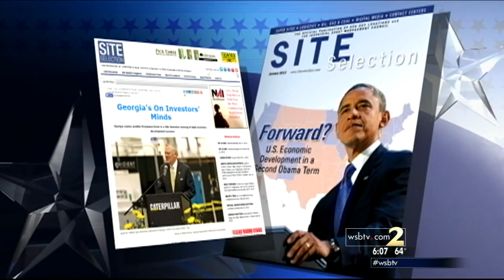WSB: Deal Crows About Ranking from Magazine He Paid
WSB-TV reports that Gov. Nathan Deal is basing his reelection campaign on a rating from a magazine that has received thousands of dollars in taxpayer money.